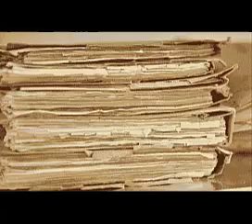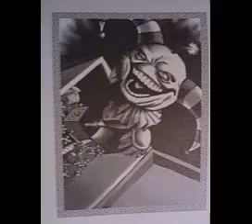Let's Play Alice - Part 00 - Krankenbericht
Auszüge aus der Krankenakte einer Patientin